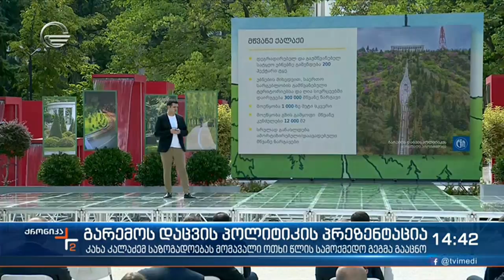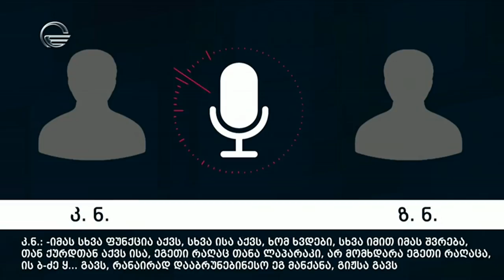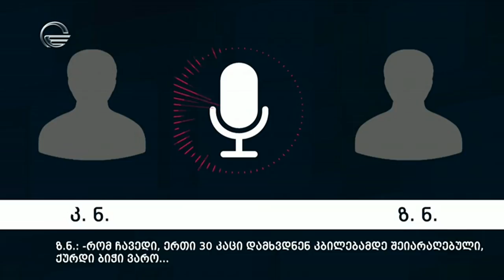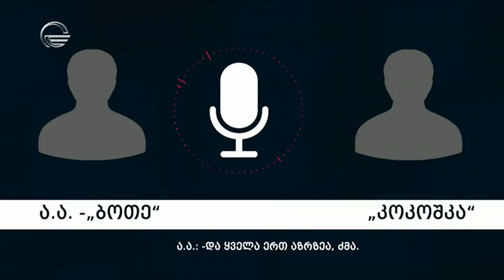ქრონიკა 14:00 საათზე - 16 სექტემბერი, 2021 წელი